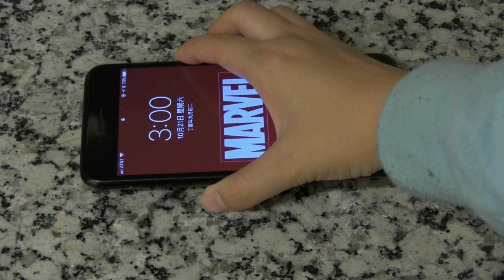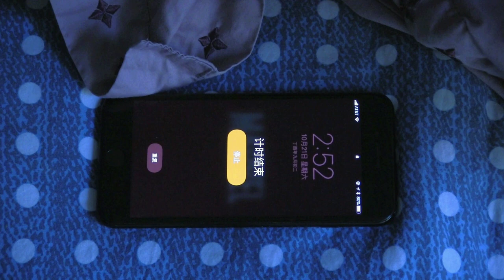TCS110 Self-Portrait, Silicon Me